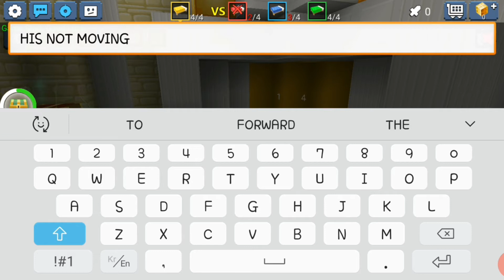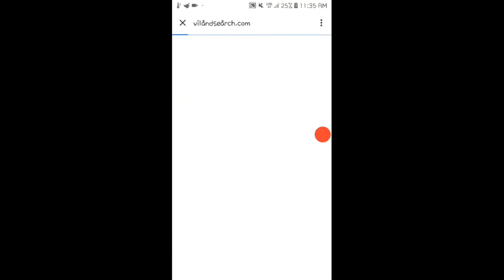I kill 2 beds in bed wars